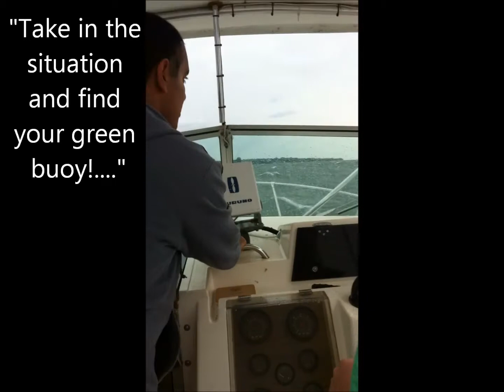OH MY GOD - hd.wmv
Hurricane Irene draws in on St. Lawrence.
BIG thanks to cameraman 'SleepyPete!'
Double-Secret thanks to 'The Colonel!'
Editing thanks to "Admiral Sandy!"

I WILL SEE YOU ON THE BEACH!